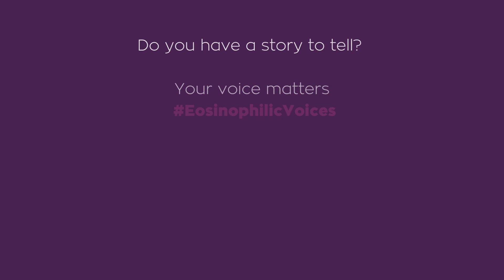Sean Goss's Message to The Eosinophilic Community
Sean Goss is a professional footballer. He is a midfielder for Motherwell FC, and an ambassador of EOS Network.

Sean has Eosinophilic Oesophagitis (EoE), and behind an enviable footballing career, he has been on a journey that will be familiar to so many people who live with the condition.

Sean is passionate about helping young people struggling with swallowing difficulties and food allergies.